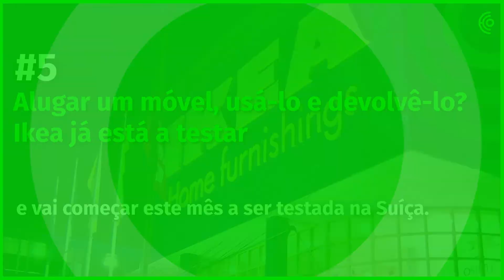04 de fevereiro - A manhã num minuto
Não sabe o que se passou durante a manhã? Fizemos um vídeo que reúne as notícias mais relevantes, em apenas um minuto.